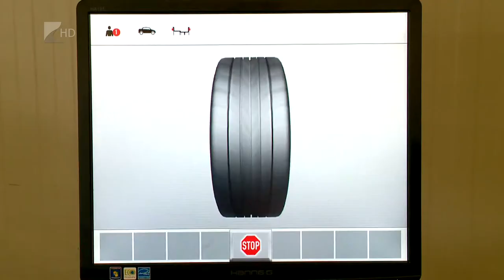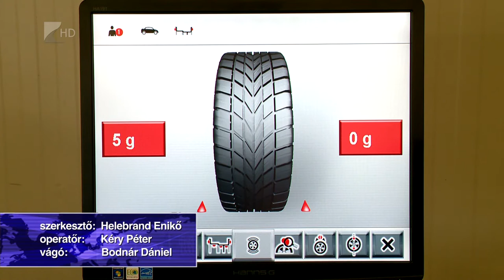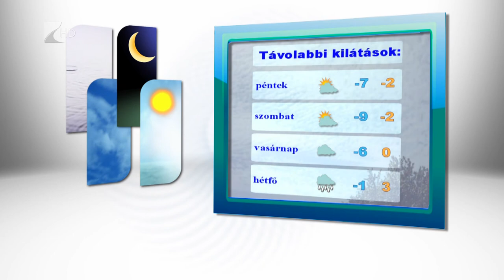Híradó 2018.11.28. - Kölcsey Tv